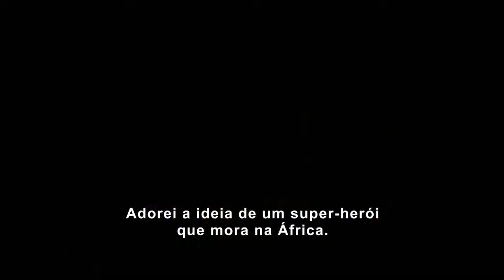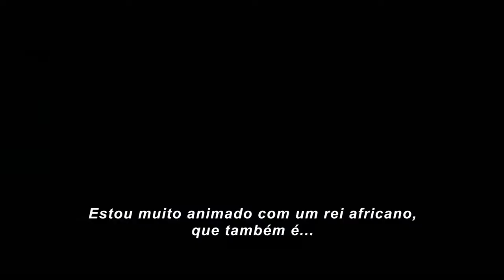Pantera Negra (Black Panther, 2018) | Spot Legendado HD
“Pantera Negra”, da Marvel Studios, acompanha T’Challa que, após a morte de seu pai, o Rei de Wakanda, volta pra casa para a isolada e tecnologicamente avançada nação africana para a sucessão ao trono e para ocupar o seu lugar de direito como rei. Mas com o reaparecimento de um velho e poderoso inimigo, o valor de T’Challa como rei – e como Pantera Negra – é testado quando ele é levado a um conflito formidável que coloca o destino de Wakanda, e do mundo todo, em risco. Confrontado pela traição e o perigo, o jovem rei precisar reunir seus aliados e liberar todo o poder do Pantera Negra para derrotar seus inimigos e assegurar a segurança de seu povo e de seu modo de viver.